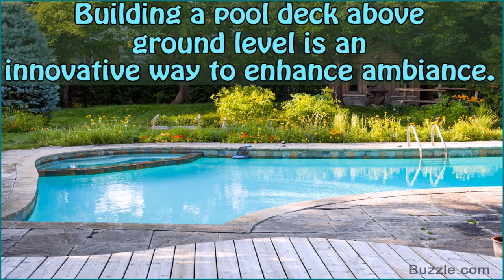Building A Pool Deck Ideas